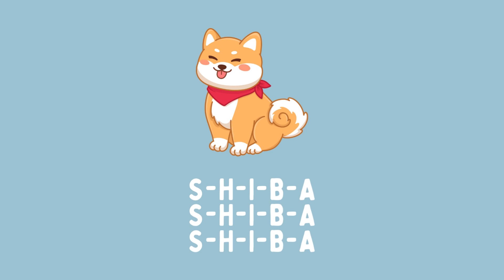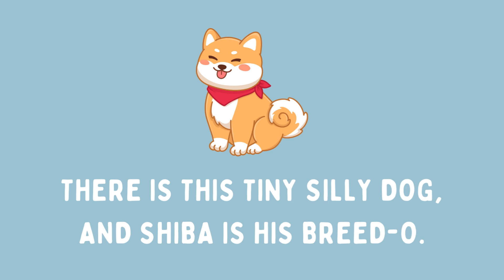Shiba Dog Song - Lyrics Video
Shiba Dog Song lyrics video to sing along!

Lyrics:
There is this tiny silly dog,
And Shiba is his breed-o.
S-H-I-B-A
S-H-I-B-A
S-H-I-B-A

(woof)-H-I-B-A
(woof)-H-I-B-A
(woof)-H-I-B-A

(woof)-(woof)-I-B-A
(woof)-(woof)-I-B-A
(woof)-(woof)-I-B-A

(woof)-(woof)-(woof)-B-A
(woof)-(woof)-(woof)-B-A
(woof)-(woof)-(woof)-B-A

(woof)-(woof)-(woof)-(woof)-A
(woof)-(woof)-(woof)-(woof)-A
(woof)-(woof)-(woof)-(woof)-A

(woof)-(woof)-(woof)-(woof)-(woof)
(woof)-(woof)-(woof)-(woof)-(woof)
(woof)-(woof)-(woof)-(woof)-(woof)